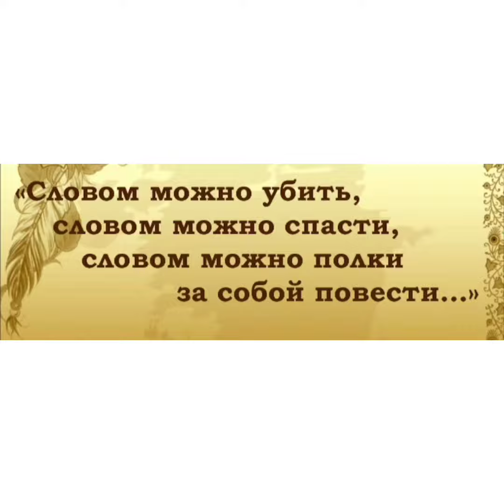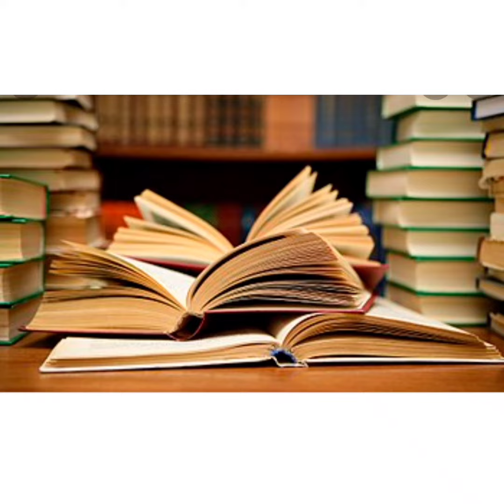ПРИТЧА О ЯЗЫКЕ / АУДИО КНИГА / ТЕКСТ ПРИТЧА О ЯЗЫКЕ